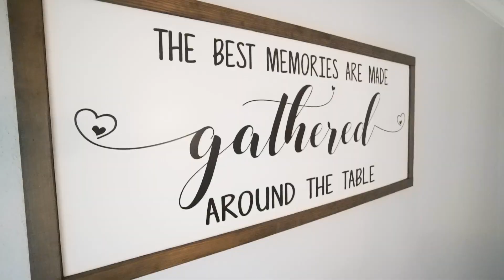20530 Riverside Pines Dr, Humble, TX